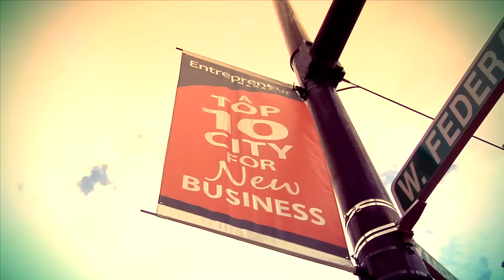Ohio Skateboarding - The Bridge (Youngstown, Ohio)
The Bridge is an Ohio skateboarding video about a movement started by Dekoda Jackson and his efforts for the push of getting a public skate-park built in the city of Youngstown, Oh.  Featuring skating from the entire local scene in Youngstown, Ohio